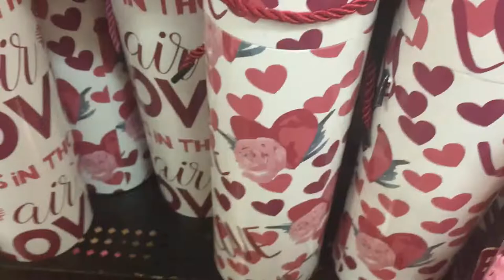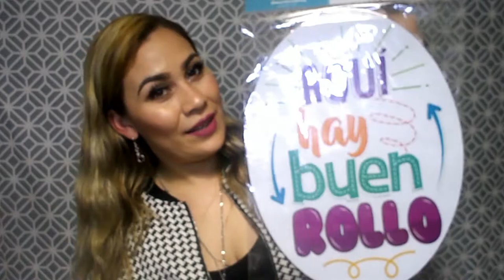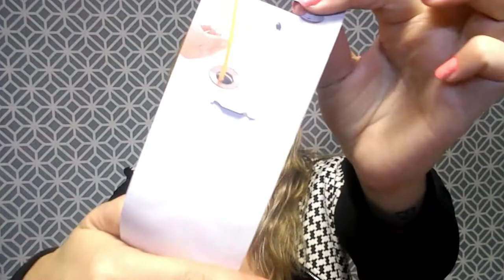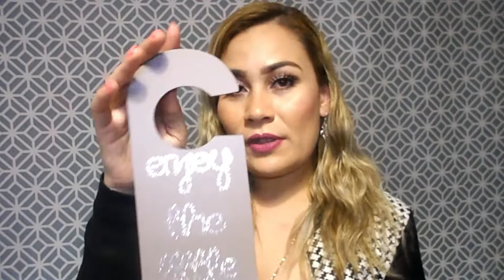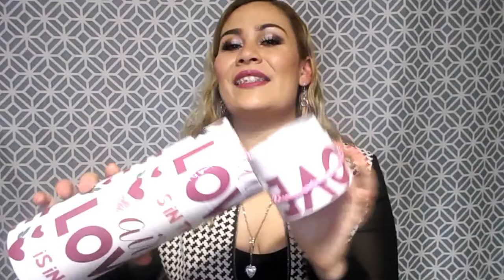Compras en Prichos ! Febrero /Compras Bonitas